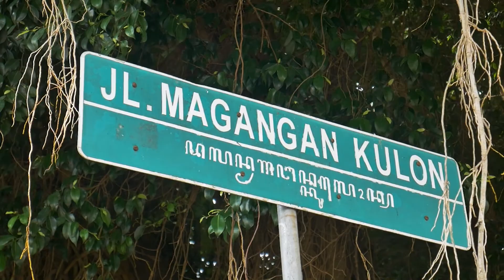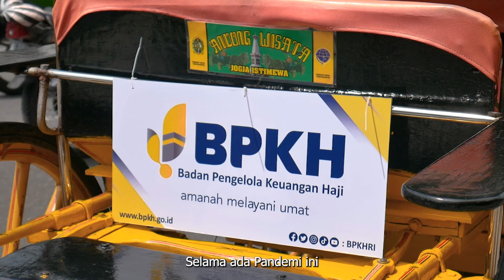Yuk Jadi Haji Muda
Badan Pengelola Keuangan Haji (BPKH) Republik Indonesia mengampanyekan program haji muda dengan menggandeng Paguyuban Kusir Andong DIY. Melalui branding andong wisata, diharapkan masyarakat semakin mengetahui tentang BPKH RI.

Kepala Divisi Humas BPKH RI, Nurul Qoyimah mengatakan kerja sama dengan kusir andong sebagai upaya kepedulian BPKH RI pada ekonomi kerakyatan. Terlebih di masa pandemi Covid-19 ini, ekonomi masih belum stabil.

Melalui upaya ini, BPKH RI turut mengenalkan program Ayo Haji Muda lebih luas. Dengan harapan, kesadaran untuk mendaftar ibadah haji dapat disegerakan. Apalagi pendaftaran haji kini bisa dilakukan minimal saat usia 12 tahun.